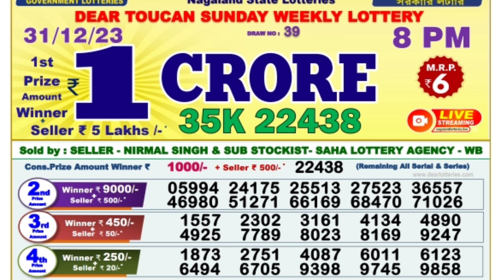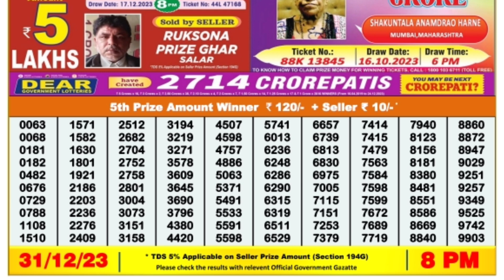December 31, 2023